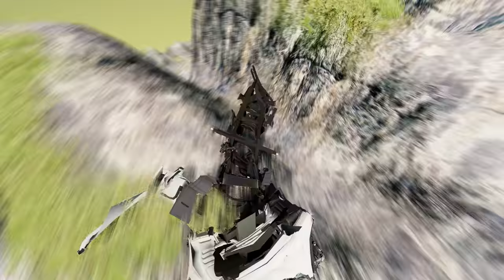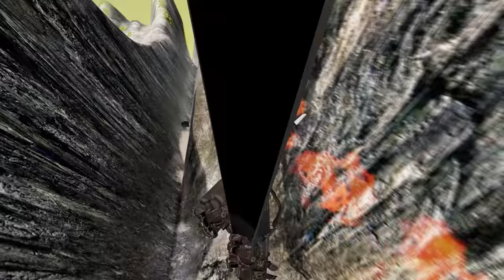Truck vs Leap of Death BeamNG.drive #600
Are you ready for an epic showdown? Join us in this exciting video as we witness the ultimate challenge - Truck vs Leap of Death in BeamNG.drive! Get ready to hold your breath as these mighty vehicles take on death-defying stunts and daring jumps. Will the truck conquer the leap or will the Leap of Death prove unbeatable? Watch now and prepare to be amazed by the thrilling action that awaits you! Fun and excitement await everyone in this Childish video experience. Don't miss out on the heart-pounding moments of Truck vs Leap of Death in BeamNG.drive!